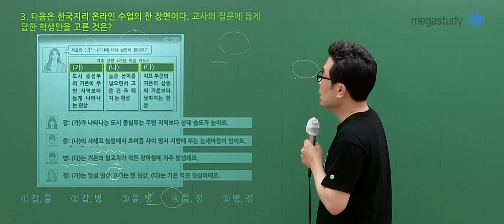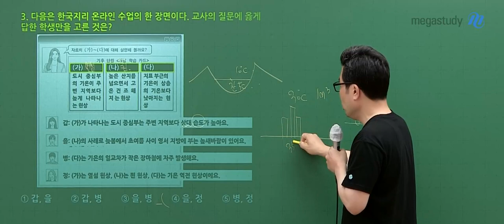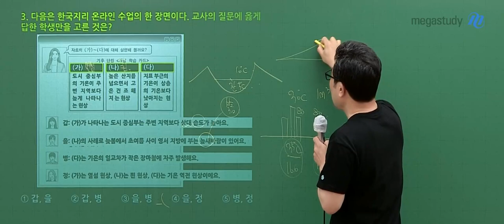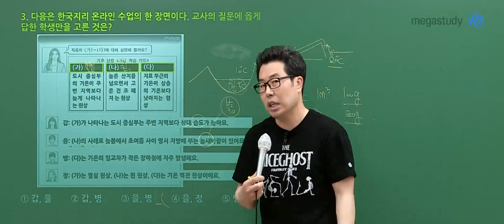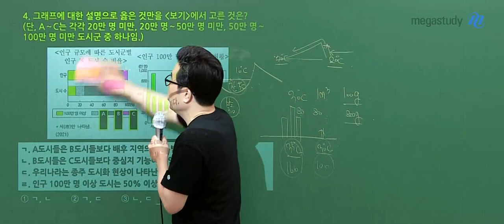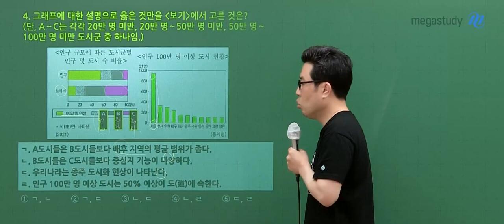[메가스터디] 지리 이기상쌤 - 2023년 고3 7월 학평 한국지리 해설강의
지리 이기상 선생님의 2023년 고3 7월 학평 한국지리 해설강의 영상입니다.